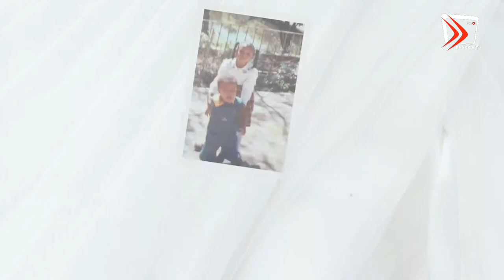In Loving Memory of Jonathan Evans